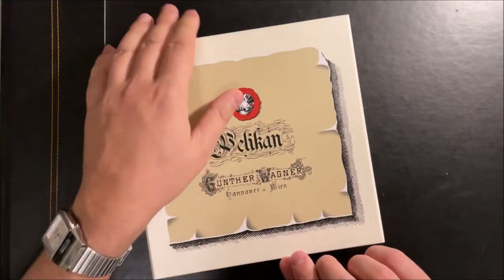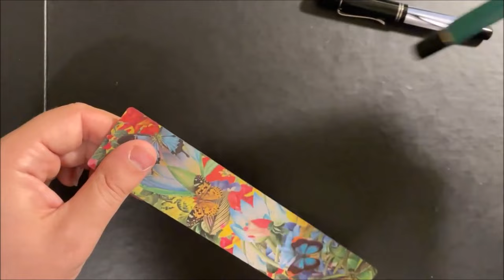Pelikan M101N Fountain Pen - Gianfranco Taormina - CSR